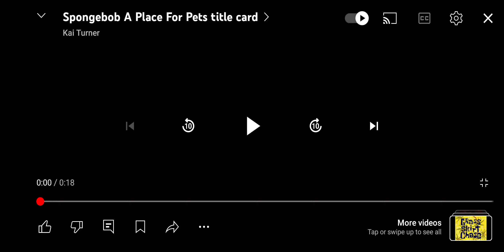A Place For Pets titlecard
Fantastic episode 100/100